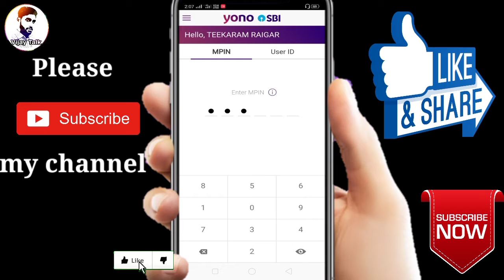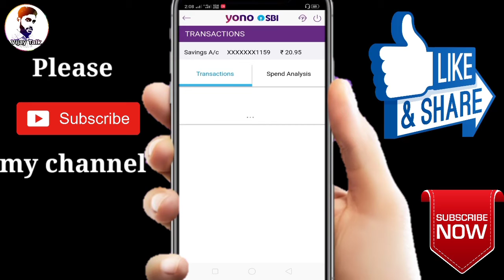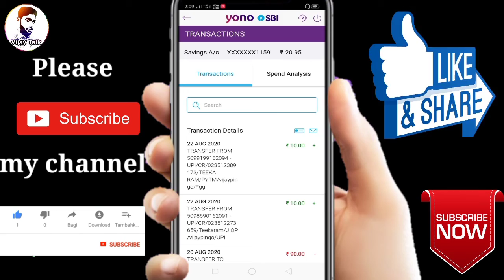How to download SBI Bank all transaction entry | How to Use YONO SBI App in Hindi - Yono SBI App